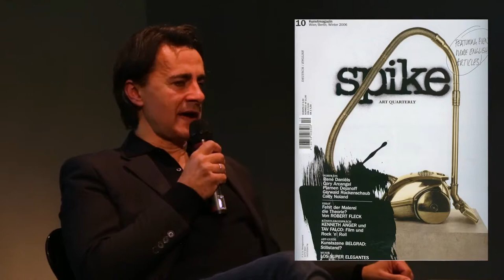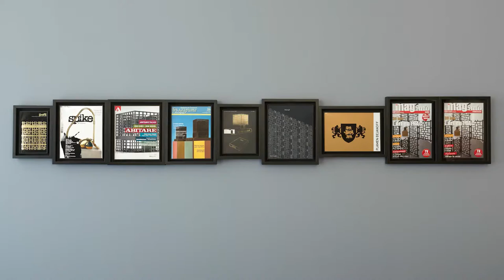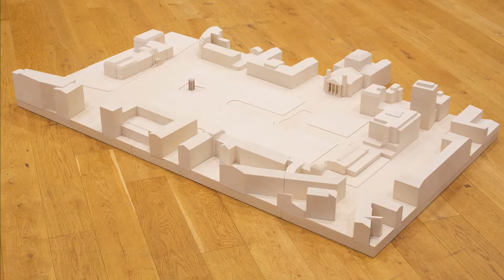Plamen Dejanoff – The Bronze House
906/5000
Plamen Dejanoff has long been dealing with the cubically simple and richly decorated wooden houses in his native Bulgaria. In addition to her influence on international modernism, such as Le Corbusier, Dejanoff is particularly interested in the special construction method. For over twelve years he has been working on the Sculpture Project, which is now being implemented on the central Alexander Battenberg Square in the Bulgarian capital Sofia: The Bronze House. The modular construction of more than a thousand elements in cast bronze refers to traditional Bulgarian architecture, but translates it into a sculptural abstraction in public space. In an interview with Vanessa Joan Müller, the artist addresses the impact of art in public space on her social environment.

Ploshtad Knyaz Aleksandar I / Alexander Battenberg Square, Sofia
28/3 - 31/12 2018